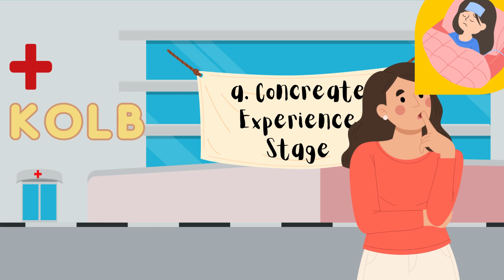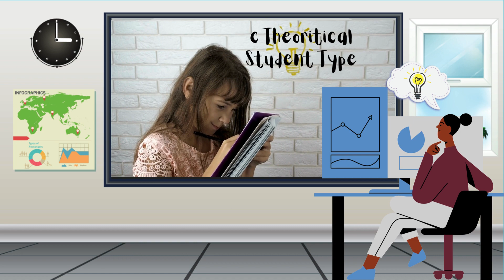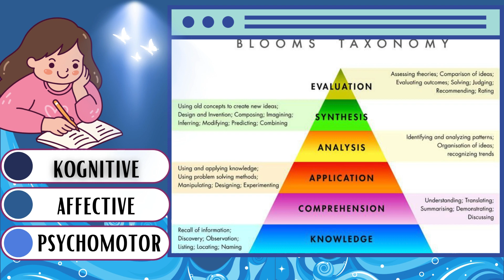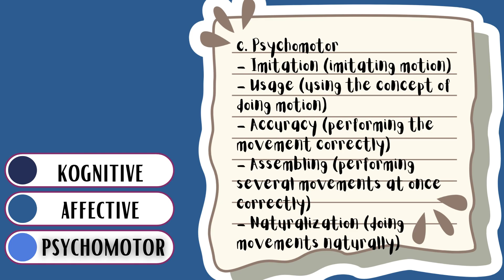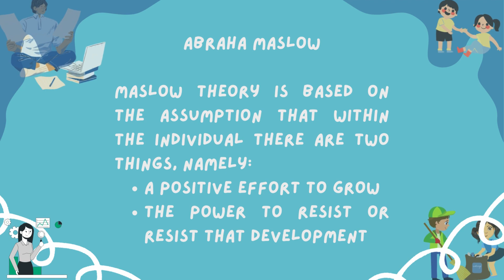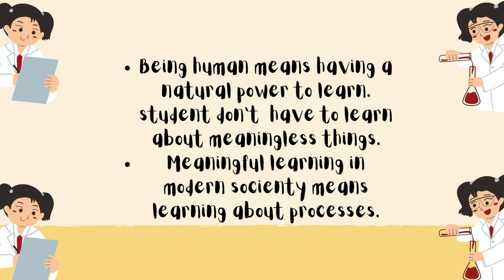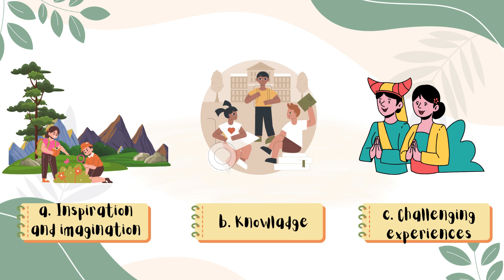Humanistic | PE 23 i